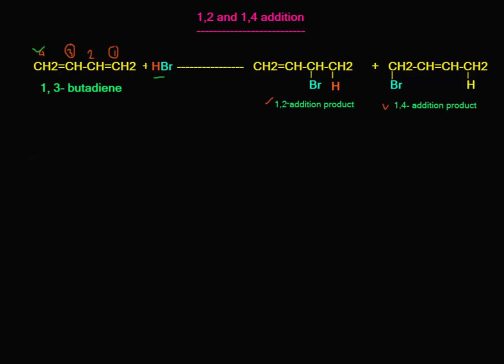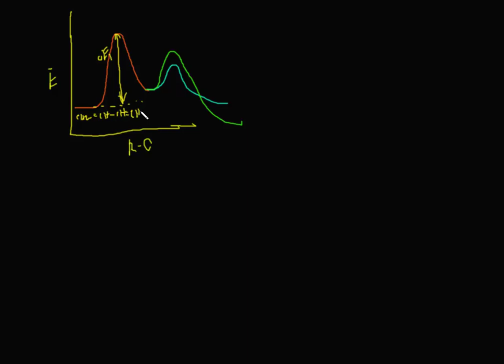1,2 and 1, 4 - Addition Reaction in Diene in Bangla// Class- 12 Chemistry // A- Level Chemistry// ⛅⭐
In this video, I have expounded the fundamental concepts of 1,2 and 1,4 addition reaction with their mechanism. I have shown how the product composition change with temperature with the help of an energy profile diagram. The 1,2-addition has smaller activation energy than 1,4-addition - it occurs faster than 1,4 addition because the bromide nucleophile is closer to carbon-2 then to carbon-4. However, the 1,4-product is more stable than the 1,2-product. That's why 1,2 product is called kinetic control product and 1,4 product is called thermodynamic control product.